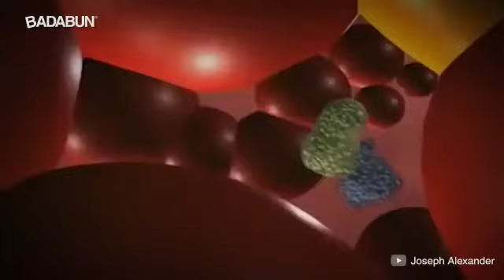Isa Rd salud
Video from Isabel Rodriguez